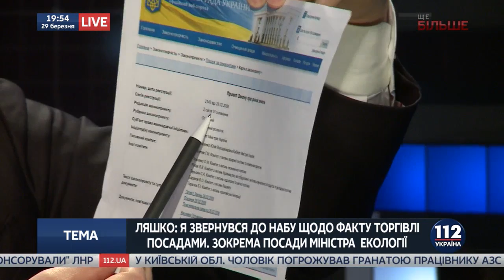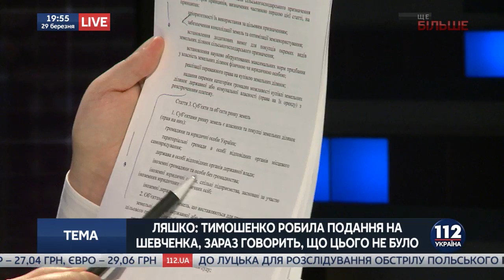Ляшко кличе Порошенка і Тимошенко на дебати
Лідер фракції Радикальної партії Олег Ляшко в ефірі телеканалу «112-Україна» звинуватив очільницю «Батьківщини» Юлію Тимошенко у брехні.
«Тимошенко і брехня – рідні сестри-близнючки. Вона сьогодні розказує, що захищає фермерів і ніколи не віддасть землю іноземцям. І я вам розкажу, чому. Будучи прем’єр-міністром лише 2 місяці, Юлія Тимошенко внесла до парламенту законопроект про ринок земель, в якому пропонувала продавати українську землю іноземним громадянам та іноземним державам. Більш того, в документі на 26-ти сторінках немає жодної згадки про фермерів», - зазначив політик.
Лідер опозиційної фракції впевнений, що це – не єдина брехня Юлії Тимошенко.
«Коли Тимошенко взяла бабки, 5 мільйонів доларів, від Онищенка, аби продати посаду міністра екології, тоді в неї ні руки, ні совість не пекли. А сьогодні вона розказує, що не причетна ні до Онищенка, ні до Шевченка», - підкреслив народний депутат.
За словами Олега Ляшка, фракція «Батьківщина» також блокує законопроект про посилення відповідальності за подвійне громадянство, ініційований радикалами. Щоб вивести нардепів-зрадників на чисту воду, політик готовий виходити на публічні дебати з усіма.
«Я вчергове кличу московську зозулю Юлію Тимошенко разом із Петром Порошенком на дебати. Я готовий їх обох розірвати тут», - акцентував увагу парламентар.